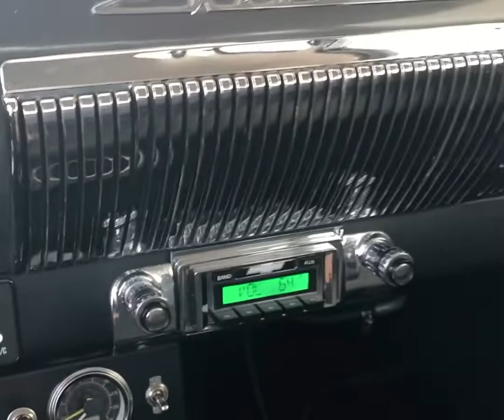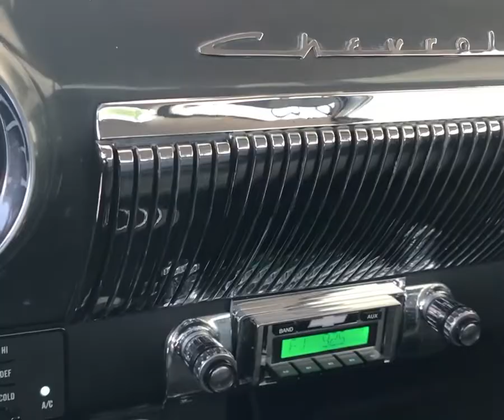Hales Speed Shop Built 1954 Bel Air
Walk around and startup of Hales Speed Shop built 1954 Chevy Bel Air “The Dealer”. This car has been sold and is no longer available.